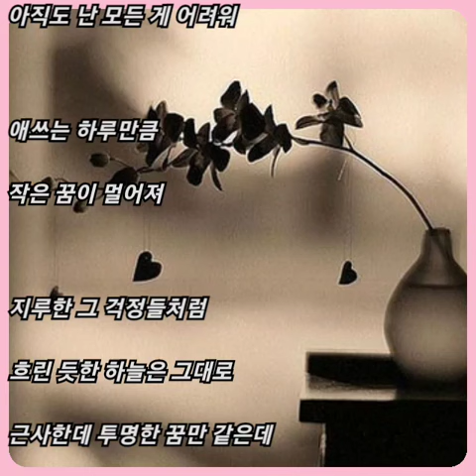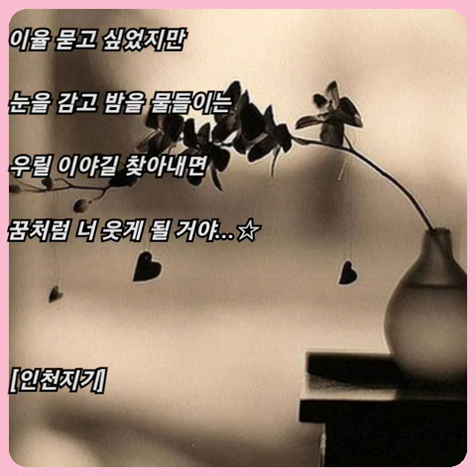먼데이 키즈 ☆ 어느날의 나에게..